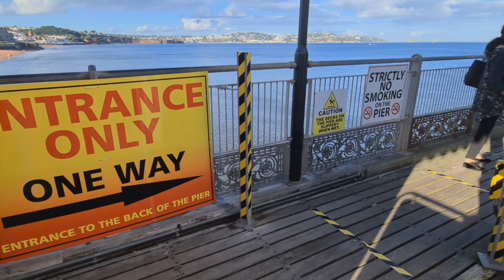Torquay 4K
Torquay is a seaside resort town on the English Channel in Devon, south west England. Known for beaches such as Babbacombe and cliffside Oddicombe, its coastline is nicknamed the English Riviera. Torquay Harbour near the town centre offers shops, cafes and a marina. Torre Abbey, a monastery founded in 1196, has art galleries and extensive gardens featuring plants from local writer Agatha Christie's novels.